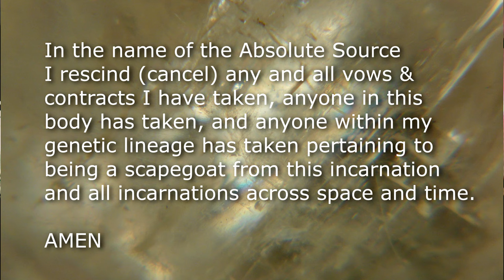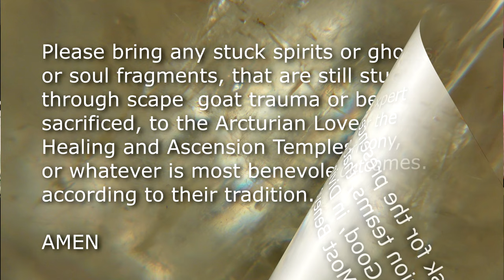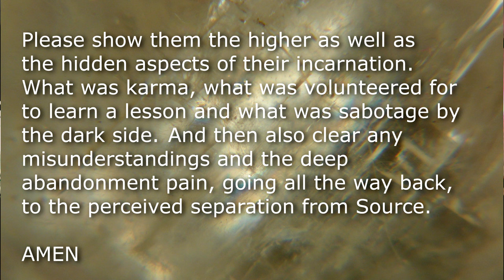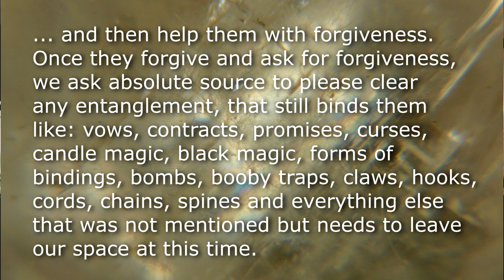Are you a Scapegoat for the Dark Side? - Guided Meditation for Healing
In the following guided meditation we will find out if you or your ancestors have been scape goated by the dark side or sacrificed to the dark side, and … are you still suffering from this trauma and how?
Then there will be a clearing, the letting go part that is most important.